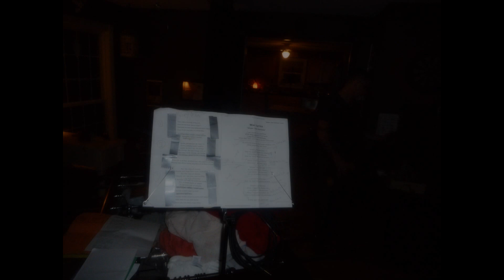ROOM ONE-0-ONE: "Slipping Into Darkness / Sabbath Jam" - November 4, 2017 - Mandeville, LA.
For Jim:
Our friend
Our Bandmate
Our Brother!!!

Jim Sciurba:
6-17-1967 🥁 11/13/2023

In May of 2017, Les propositioned me about dusting myself off and coming out of retirement to start a new band. His Nephew suggested we get together with his Father-in-Law, Jim who played drums. So it was “Eric’s Idea” and was the tentative working title of this yet unnamed group. We would later name ourselves ROOM ONE-0-ONE. We picked 4 songs to learn, not the usual suspects that most hard rock / metal bands would tackle. We chose “Cissy Strut” by THE METERS, “For The Love Of Money” by THE O’JAY’S, “War” by EDWIN STARR and “Slipping Into Darkness” by WAR but with a twist, what if BLACK SABBATH were playing those songs and Dr. John sang over them! And that was the nucleus of how it all began.

This is Practice at "Shell's Kitchen"
ROOM ONE-0-ONE
November 4, 2017
Mandeville, LA.

WAR: "Slipping Into Darkness / Sabbath Jam" (First Attempt)

Jimmy wanted us to cover "Slipping Into Darkness" by WAR, it was one of his favorite songs. So, we threw the 101 twist on to it and added some Sabbath for good measure. This was our first attempt of tackling the song. It's rough around the edges and would morph into a completely different animal by the time we started playing around town. Jimmy like to keep the room really dark because of how much bright lights affected his sight due to how the lead poisoning took its toll on his health in his later years.

These are rough warts and all versions of the songs in the band's infancy. We certainly miss you around here Jimmy.

So long for now...
Rest Easy Jim. Love ya my brother!!
With Much Much Love from Al & Les

Al Hodge - Guitar
Les "Da Wizid" - Bass
Jim Sciurba - Drums